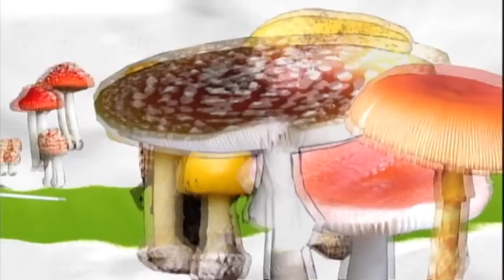andymori「CITY LIGHTS」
andymori 2010年2月3日リリース
2nd album「ファンファーレと熱狂」より
「CITY LIGHTS」のMusic Videoを公開。

2010年　フカツマサカズ 監督作品

ーーーーー

2010年2月3日リリース
2nd album「ファンファーレと熱狂」
XQFQ-1113　￥2,095 +税

3. ずっとグルーピー
4. 僕がハクビシンだったら
7. Transit in Thailand
10. バグダッドのボディーカウント
11. オレンジトレイン

アルバム配信中！

ーーーーー

「CITY LIGHTS」　　作詞/作曲：小山田壮平

力ずくで行こうとしたんだよ
でも地図はいつでも嘘つきで大体
テレビで偉そうにスマイルばらまいて
キャッキャと喰らいつく女の裸を
子供の頃は最高さ
大好きだったドカ靴の紳士と
街から街へのタイムスリップで
恋して飛んでくシティーライツランデブー

カニバリズムとダンシングガール
待ち合わせは高円寺
名前なんかない猫と行く

完成形を目指して
夜に飛ぶ鳥 ミサイルも魔女も越えてあの街まで行け
CITY LIGHTS CITY LIGHTS どこにもいけないけれど

人身事故が起こったよ
迷惑そうな女の子
見上げたスクランブル大画面
元気を出せって言ってるじゃないか

車椅子の死刑囚と
路上の素敵なイスラエリーと

超新星 あの超新星
寂しいのは分かるけどあたりかまわずわめいてはじけて
CITY LIGHTS CITY LIGHTS すぐにいなくなるくせに

エコバッグのアバディーンアンガス
明日へのエネルギーが名前なんかない猫と行く

ーーーーー